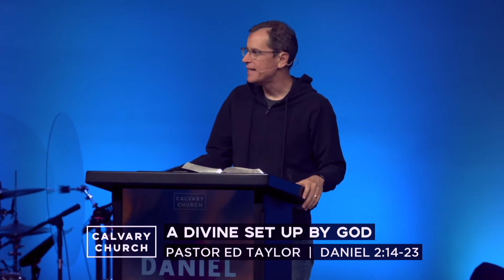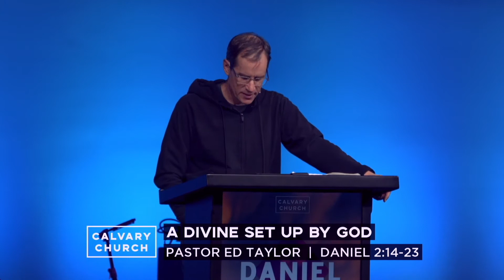A Divine Set Up By God - Daniel 2:14-23 - 12709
Aug. 21, 2019 - A Divine Set Up By God
Pastor Ed Taylor
Study #12709 - Daniel 2:14-23
DANIEL

GIVE: To support this ministry and help us continue to reach people all around the world
ACCEPTED JESUS? Learn more about salvation & how to know God